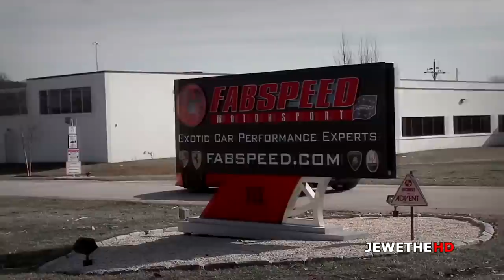LOUD Lamborghini Huracán LP610-4 w/ Supersport Exhaust REVVING & On Board Accelerations!!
The exhaust sound of this 2015 Lamborghini Huracan LP610-4 fitted with a supersport exhaust system is definitely LOUD! This video includes the Lamborghini Huracan revving it up and some on board footage of loud accelerations! Enjoy!

We have official permission from Fabspeed Motorsport to publish this video.

Become a fan on Facebook now! Get exclusive previews and the latest news related to our channel! 'Like' our Facebook page!

Please let us know what you think of the video and click that 'thumbs up' button! (: